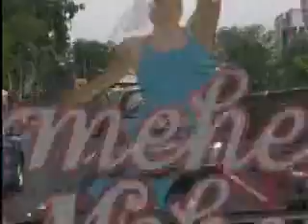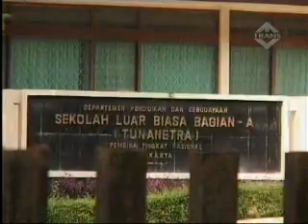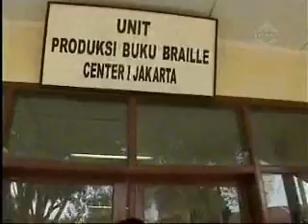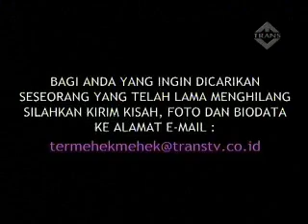termehek-mehek 030808 (3 of 3)